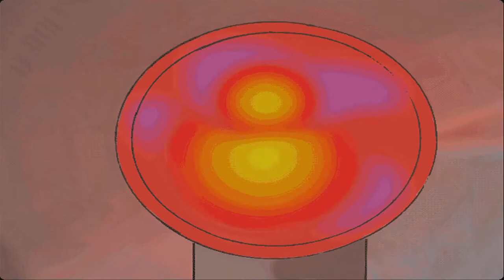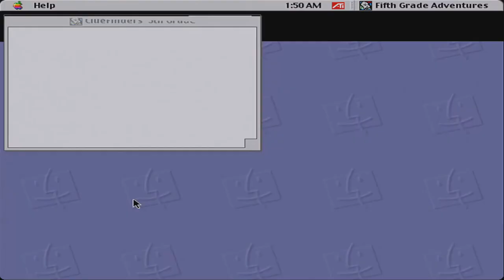Classic Mac Game - The Cluefinders 5th Grade Adventures (1999) - Part 3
Cluefinders 5th Grade Adventures: Secret of the Living Volcano Full Walkthrough
Part 3 - Predator Prey Puzzle
The Learning Company Retro Mac Game on PowerPC G4

The Cluefinders are on a mission with Captain Clark, Leslie's sailor grandfather, to find out why so many ships have been disappearing in a certain area of the Pacific Ocean. In one of the wrecked ships, Joni and Santiago discover a pair of metal plaques with strange symbols written on them called CrypTiles. However, when their ship comes into view of a tiny uncharted island, a tsunami promptly forms and hits their ship. Joni, Santiago and LapTrap are stranded on the island and set off to rescue their remaining team members, locate Captain Clark and his crew and find out what sort of activities are happening on the island.

0:00 Intro
0:23 Spelling Bridge 1
4:28 Predator Prey Puzzle 1
9:42 Spelling Bridge 2
12:33 Predator Prey Puzzle 2
14:16 Spelling Bridge 3
16:37 Predator Prey Puzzle 3
17:58 Cluefinders Ending